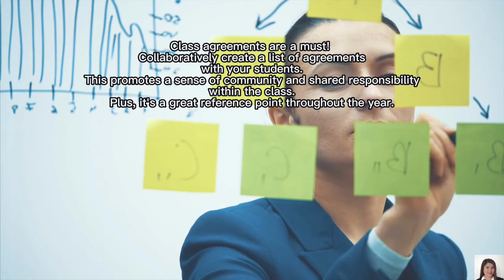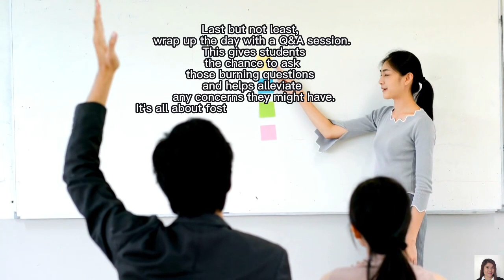First Day of School Tips for Educators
The first day of school sets the tone for an incredible year of learning and growth. In this video, we dive into a treasure trove of dynamic ideas for educators to make that opening day truly remarkable. From creating a warm and welcoming environment to fostering community through class agreements and team-building activities, these strategies will empower you to craft an unforgettable classroom experience. Join us in this exciting journey to elevate your teaching game!

I hope this video is an answer to a problem you are facing now. Please be kind lang po.